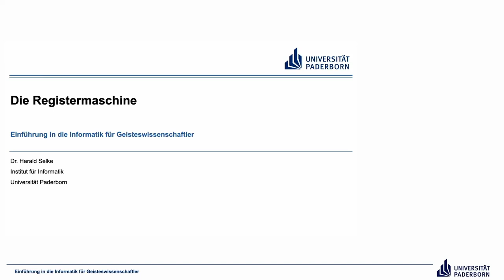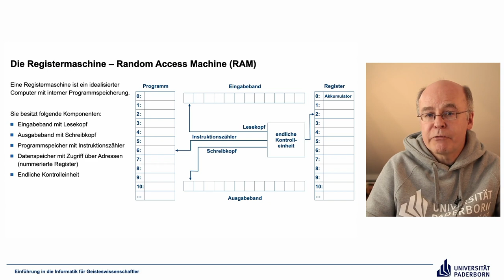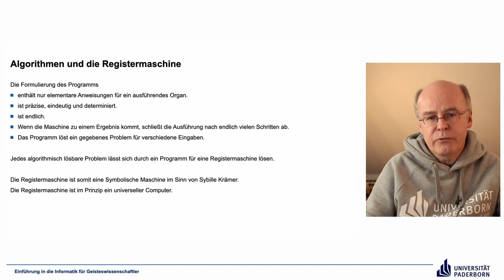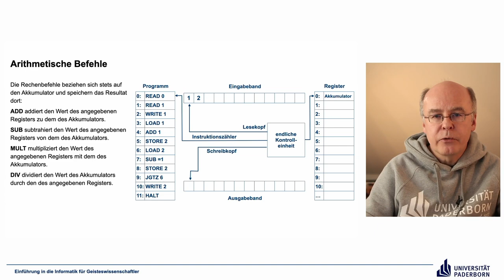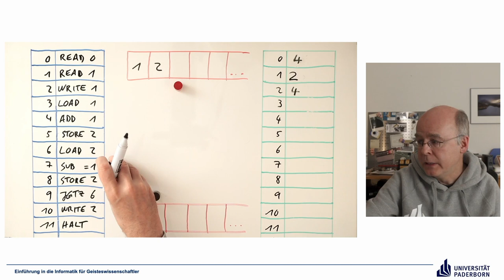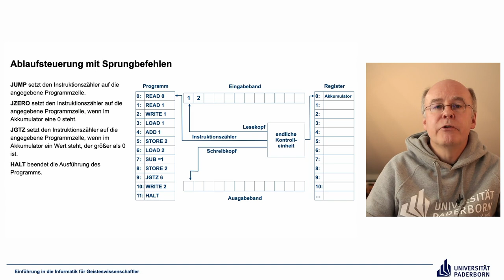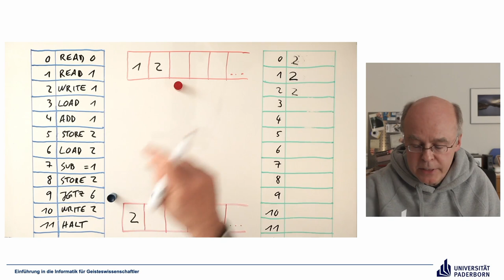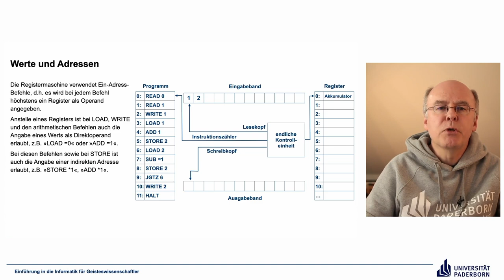EIG: Die Registermaschine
Abschnitte
00:00 Einleitung
00:45 Die Registermaschine – Random Access Machine (RAM)
07:37 Algorithmen und die Registermaschine
09:15 Transportbefehle
12:17 Arithmetische Befehle
15:31 Ablaufsteuerung mit Sprungbefehlen
19:54 Werte und Adressen
21:46 Abschluss